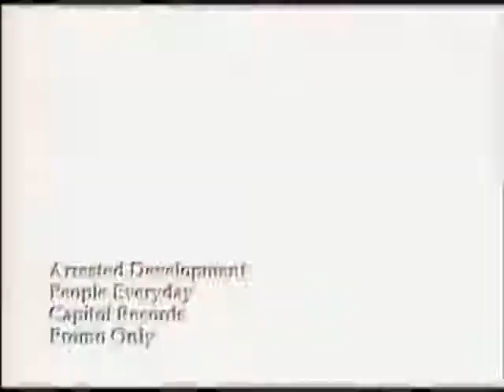Arrested Development - People Everyday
Arrested Development - 3 Years, 5 Months & 2 Days in the Life Of... (1992)